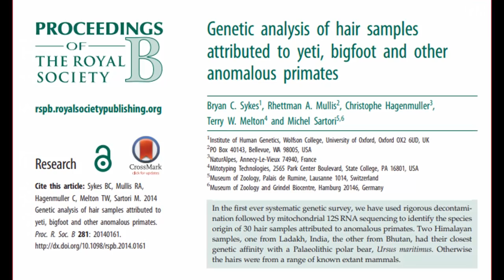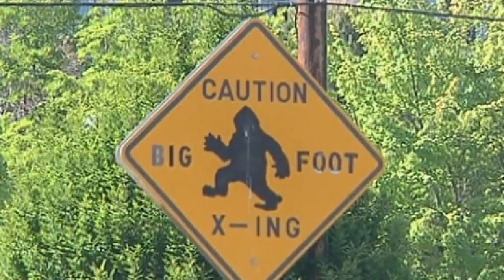👣 Bigfoot Proof Found? 👣